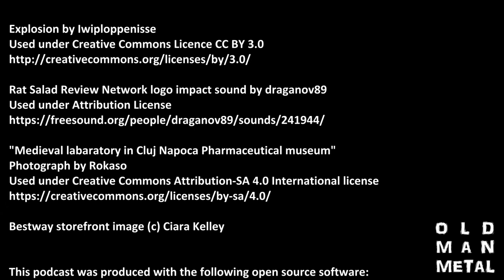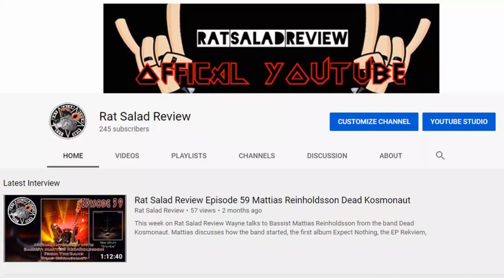COVID Beer Haul & New Metal Video Clips from Red Dead and AJ Nemesis (OMMM Ep9)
Old Man Metal combines beer and metal on the ninth episode of his solo podcast, taking a look at the state of North Carolina craft beer during COVID by breaking down his latest beer haul, featuring beer from New Anthem Beer Project, Edmund’s Oast, Foothills Brewing Company, Trophy Brewing Company and more, including an in-depth look at the fifteen different flavor-bomb hops they use— like Citra, Mosaic, Simcoe and El Dorado— and an impassioned discussion of hop fade and the importance of fresh beer and code dating, closing out with a pair of new metal video clips from Red Dead and AJ Nemesis... all while drinking a pint of Blair’s Breakfast Stout, a great coffee-oats-and-lactose stout ale from Wilmington Brewing Company.

metal and beer... two good things that go great together!

Video start 0:00
Show Beer 2:28
Bestway grocery store 7:07
COVID beer haul 9:46
Long Needle IPA – New Anthem Beer Project 9:58
On Cassette Imperial IPA – New Anthem Beer Project 11:18
Don’t Call Me Baby IPA – New Anthem Beer Project 12:15
Fiddler’s Dream IPA –  Newgrass Brewing Company 13:54
Fiddler’s Nightmare Imperial IPA –  Newgrass Brewing Company 15:27
Bound By Time IPA –  Edmund’s Oast 16:50
Festival Express IPA –  Foothills Brewing Company 17:58
Milky Way Milk Stout – Trophy Brewing Company 19:59
Cinders and Rain Imperial Stout – New Anthem Beer Project 21:12
On Fleek Imperial Stout – Casita Cerveceria/Stillwater Artisanal Ales 23:33
Citraquench’l IPA – Heist Brewery 27:35
20/20 Vision IPA – Heist Brewery 28:37
Two Is Enough Imperial IPA – Heist Brewery 29:41
Mental Reflection IPA – Heist Brewery 30:39

Red Dead – Butcher's Prey 33:37
AJ Nemesis – Scorched Earth 35:58

UPDATE: Since this episode aired, both New Anthem and Heist have started dating their beers! Just check the bottom of the can, and you can be assured that you’re buying fresh beer from these two fantastic NC breweries.

Music clip: "Butcher's Pray" from Forest of Chaos by Red Dead

Music clip: "Scorched Earth" by AJ Nemesis

Rat Salad Review Network logo impact sound by draganov89
Used under Attribution License

"Medieval labaratory in Cluj Napoca Pharmaceutical museum"
Photograph by Rokaso

This podcast was produced with the following open source software:

Audacity

Gear:

Cameras:
Campark ACT74 Action Camera (beer cam)

\m/